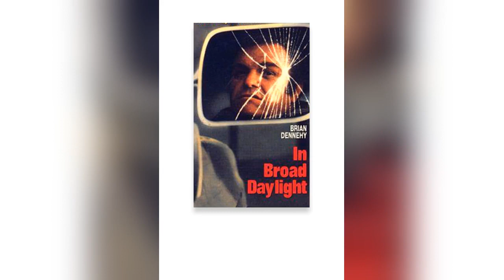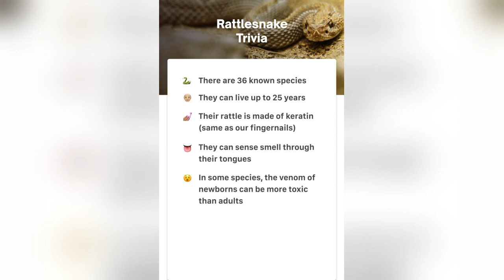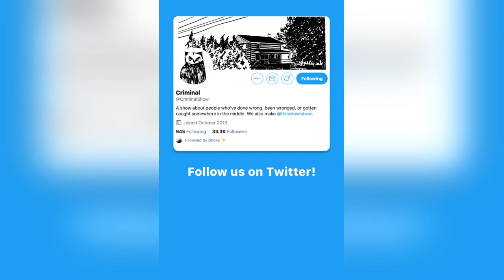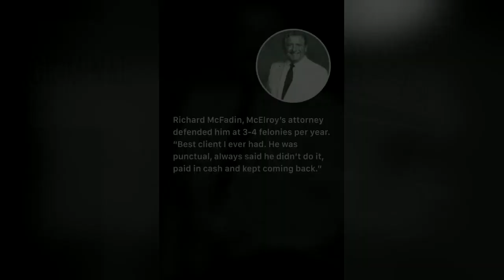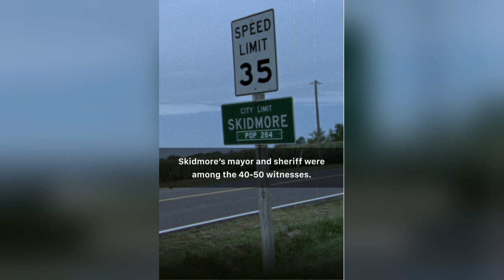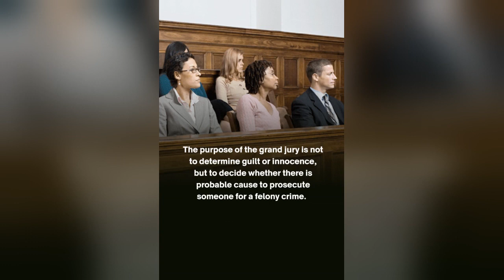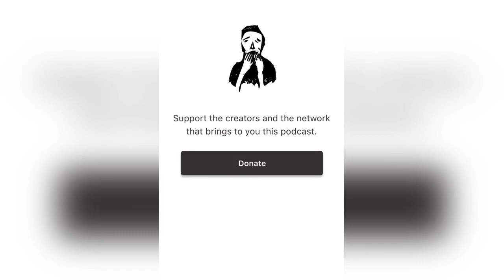"Bully" from Criminal: The interactive version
Skidmore, Missouri is a very small town. In the ’70s, there was only one bar, one grocery store, and one bully. Ken McElroy was so ruthless and intimidating that even law enforcement looked the other way. He terrorized the town for decades, until they finally fought back. We spoke with Harry MacLean, author of In Broad Daylight.
This is episode #66 of the Criminal podcast originally published on May 5th, 2017. Criminal is member of Radiotopia, from PRX.This episode has been augmented with interactive elements to both enhance the listening experience and enable new ways to support creators. This experience was built using Adori Studio, the publishing component of the Adori technology platform. If you are a podcaster or audio publisher and are interested in Adori's Early Access Program, please request an invite for a free trial here.For demonstration purposes only - all content, images, trademarks, and brands belong to their respective owners.

⌛Timestamps:
00:00 - Intro
00:04 - Link
00:34 - Phoebe Judge, Host and Co-Creator of the Criminal podcast. Click to follow her on Twitter.
00:43 - Link
00:58 - Location
01:10 - Link
01:49 - Link
02:13 - Link
02:31 - Image
03:01 - Link
03:46 - Link
04:40 - Link
05:55 - Image
06:40 - Link
06:58 - Image
07:55 - Link
08:22 - Image
08:52 - Image
09:40 - Image
11:34 - Image
11:52 - Link
12:52 - Image
14:43 - Link
15:04 - Link
16:22 - Image
17:34 - Image
18:01 - Link
18:40 - Image
19:07 - Image
20:01 - Link
20:34 - Link
21:31 - Link
22:25 - Link
23:22 - Link
23:52 - Link
25:28 - Link
26:07 - Link
26:16 - Link
26:28 - Link
26:34 - Link
26:43 - Link
26:52 - Learn more about Strangers by Lea Thau
27:07 - Link
27:34 - Link
27:49 - Link